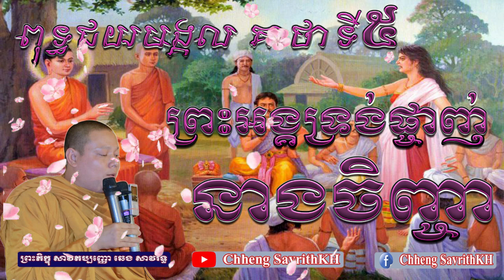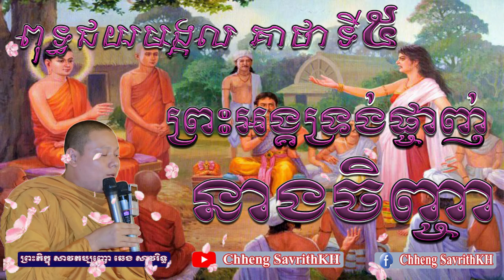ពុទ្ធជយមង្គល គាថាទី ៥ព្រះអង្គទ្រង់នាងចិញ្ចាឆេង សាវរិទ្ធ (Chheng SavrithKH)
ពុទ្ធជយមង្គល គាថាទី ៥
ព្រះអង្គទ្រង់នាងចិញ្ចា
ឆេង សាវរិទ្ធ
 (Chheng SavrithKH)